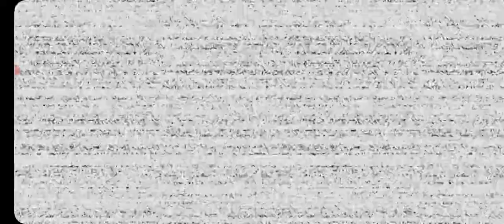I died in Fnaf unfairly